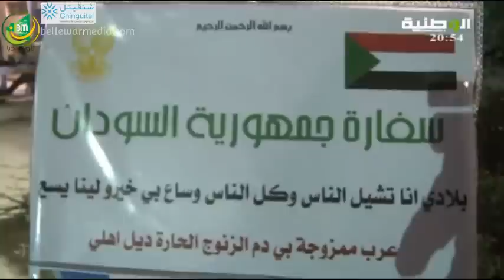السفارة السودانية بنواكشوط تخلد الذكرى 60 لعيد استقلال السودان - عبد الله ولد بلال لقناة الوطنية